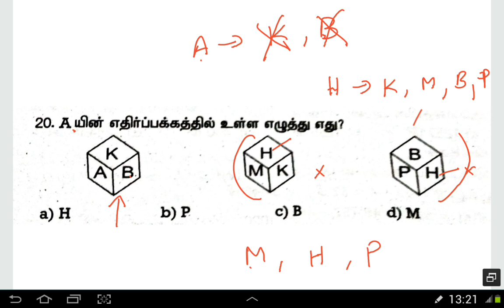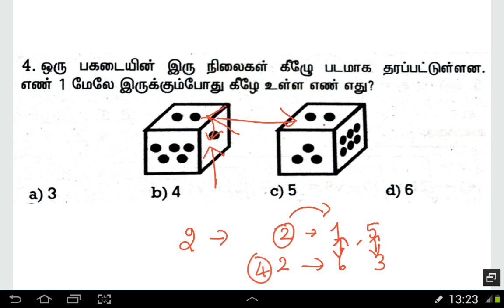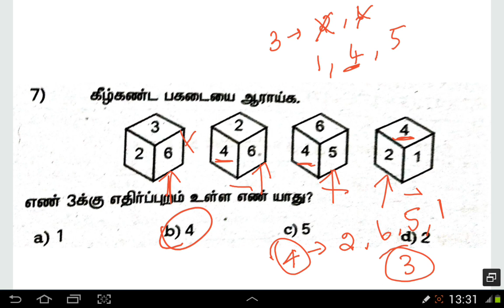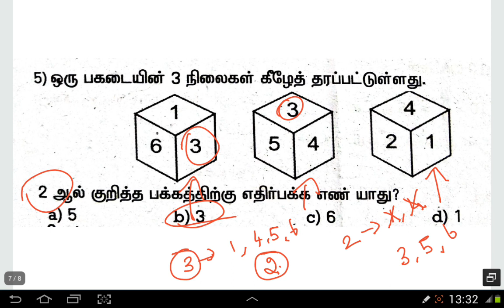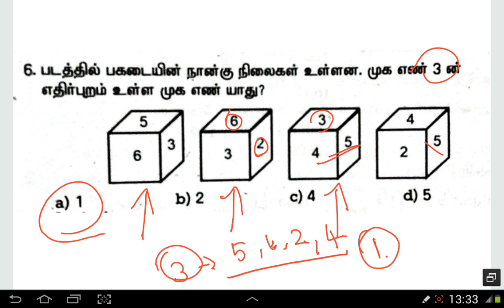Dice Problem - All Methods - Shortcuts